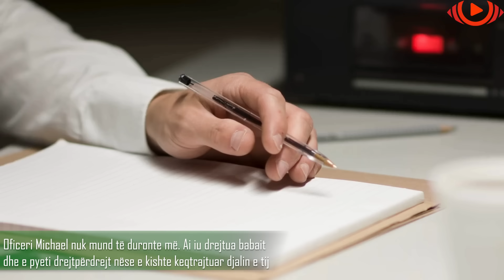Djali hyn në komisariat dhe bërtet "Arrestoni babain tim!"Policët zbulojnë të vërtetën e dhimbshme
Ky djalë i vogël hyri me nxitim në komisariat dhe thirri: "Arrestoni babanë tim!" Këto fjalë vunë në lëvizje një zinxhir ngjarjesh që do t'i çonin oficerët e policisë të zbulonin një të vërtetë kaq tronditëse sa që jehoi në të gjithë qytetin.
Brenda stacionit të policisë lokale, oficerët ishin të angazhuar në detyrat e tyre rutinë kur një djalë shpërtheu befas nëpër dyer, zëri i tij jehoi nëpër mure ndërsa ai vazhdimisht bërtiste: "Arrestoni babanë tim". Fjalët e tij mbartën një ajër dëshpërimi që tërhoqi menjëherë vëmendjen e çdo oficeri të pranishëm.

1)This video has no negative impact on the original works (It would actually be positive for them).
2)This video is also for teaching purposes.
3)It is not transformative in nature.